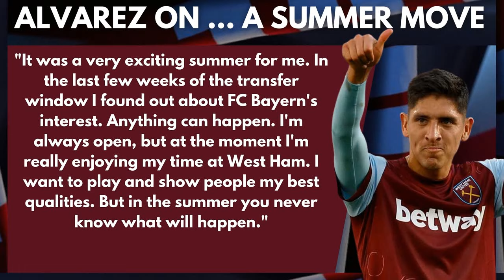ALVAREZ HAPPY BUT NOT RULING OUT SUMMER MOVE | WEST HAM DAILY